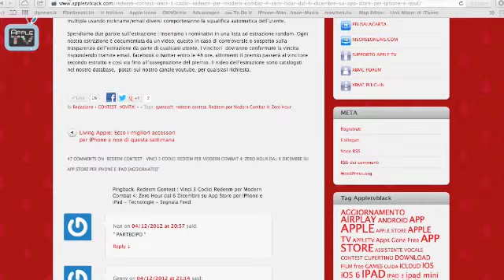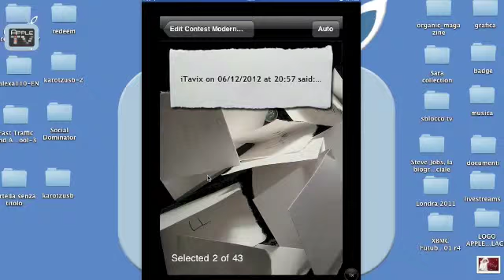Contest Vinci Modern Combat 4 hour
Ecco l'estrazione del gioco Modern Combat 4 hour!